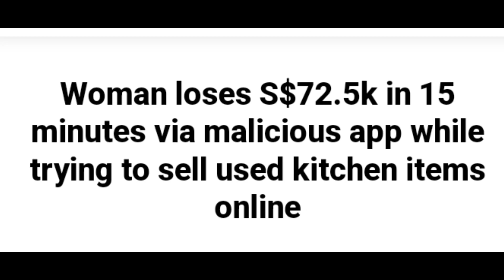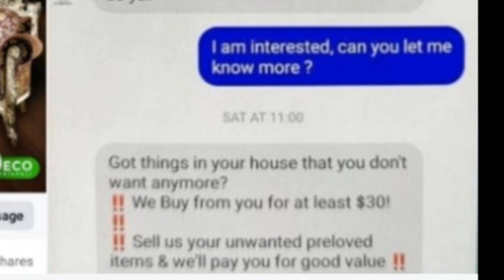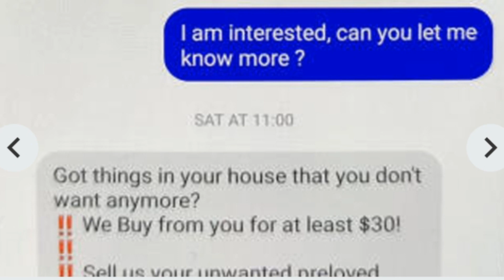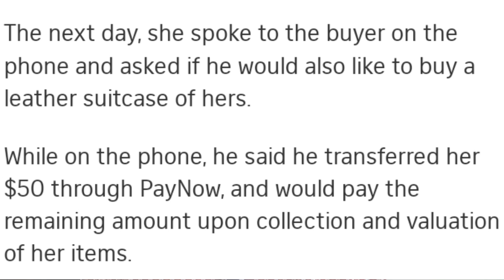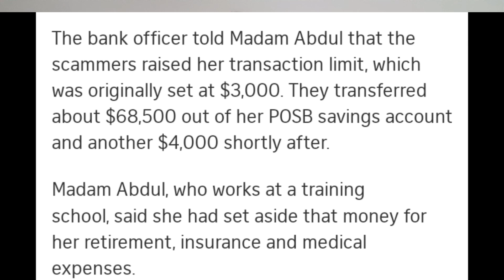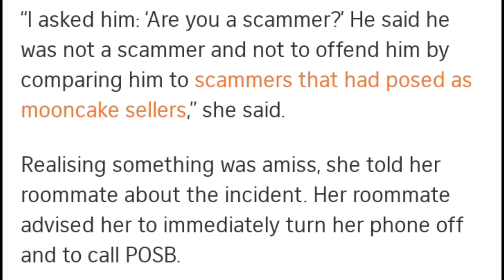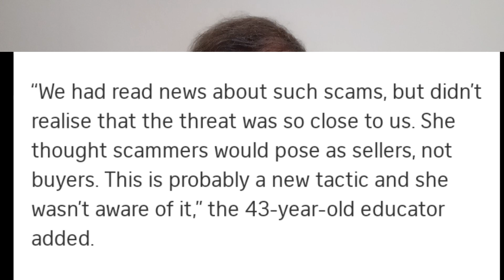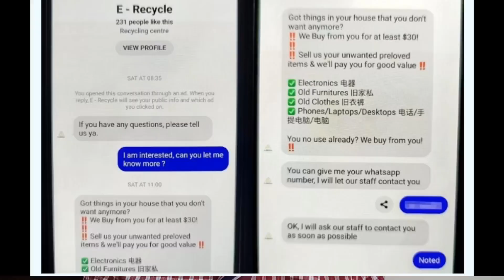சுமார் $72,000 சேமிப்புப்பணத்தை இழந்த பெண். ஏமாற்றுக்காரரின் கைவரிசை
தன் வாழ்நாள் சேமிப்பை ஏமாற்றுக்காரரிடம் ஒரு பெண்மணி இழந்தார். நாம் கற்கும் பாடம் எந்த ஒரு appஐயும் download செய்யக்கூடாது.